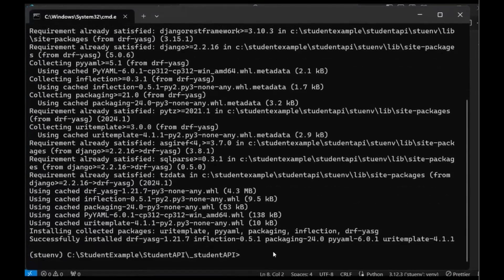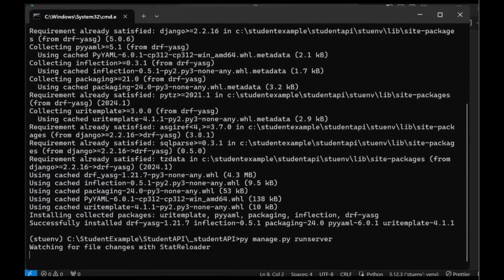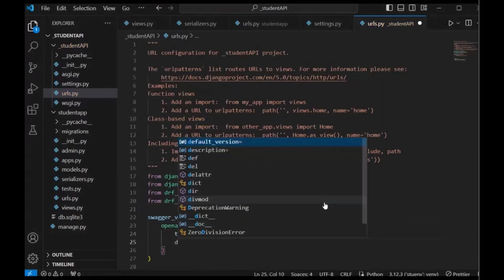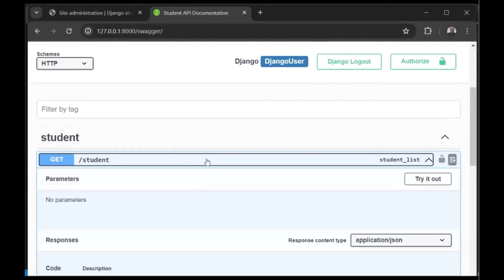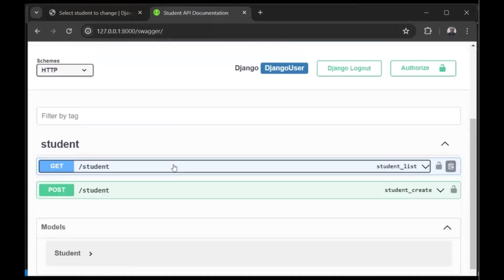6 Swagger UI for Django API (SILENT)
Objective: Implementing Swagger UI for our Django API, so that front end developers
may understand and use the API end points presented via Swagger web page.

1. Go to '_studentAPI' folder then type 'cmd' to open console window. then open the code (in visual code)
C:\StudentExample\StudentAPI\_studentAPI$ code .

2. Activate the virtual environment
C:\StudentExample\StudentAPI$stuenv\Scripts\activate

3. install drf_yasg library (drf-yasg)
(stuenv) C:\StudentExample\StudentAPI\_studentAPI$ pip install drf-yasg

4. include app in setting
write 'drf_yasg' in 'INSTALLED_APPS' of settings.py file of _studentAPI

5. run the server
(stuenv) C:\StudentExample\StudentAPI\_studentAPI$ py manage.py runserver

6. if get error then install setuptools and run the server again
(stuenv) C:\StudentExample\StudentAPI\_studentAPI$ pip install setuptools

7. write following code in urls.py present at project level (in _studentAPI)
from drf_yasg.views import get_schema_view
from drf_yasg import openapi

swagger_view = get_schema_view(
    openapi.Info(
        title="Student API Documentation",
        default_version='v1',
        description="This API provides endpoints of Student API",

and following in urlpatterns

path('swagger/', swagger_view.with_ui('swagger')),

---so the urls.py file will look like below;

from django.contrib import admin
from django.urls import path, include
from drf_yasg.views import get_schema_view  # Django Rest Framework Yet Another Swagger Generator.

swagger_view = get_schema_view(
    openapi.Info(
        title="Student API Documentation",
        default_version='v1',
        description="This page provides endpoints of Student API",
urlpatterns = [
    path('', include('studentapp.urls')),
    path('admin/', admin.site.urls),
    path('swagger/', swagger_view.with_ui('swagger')),

8. make sure that server is running (using runserver command), then go to following url

9. Call the 'get' and 'post' methods of student API